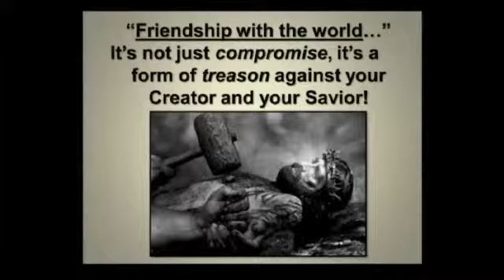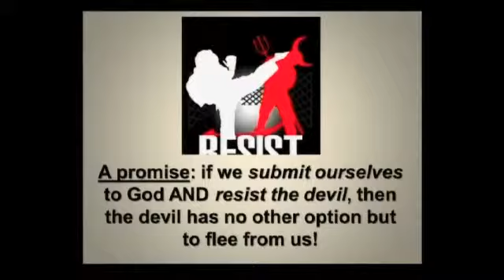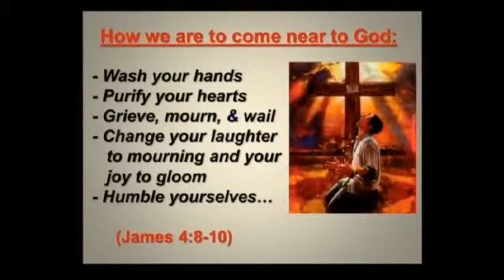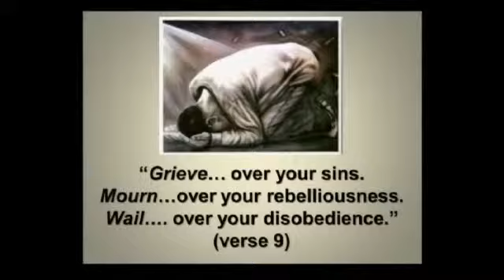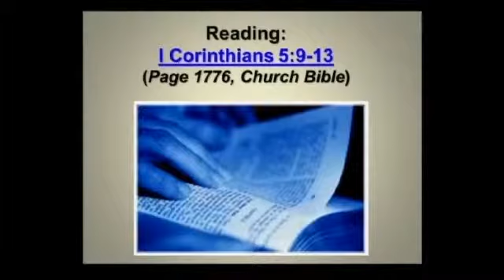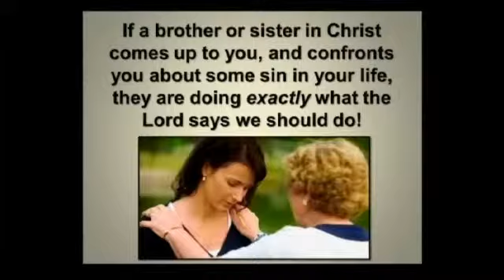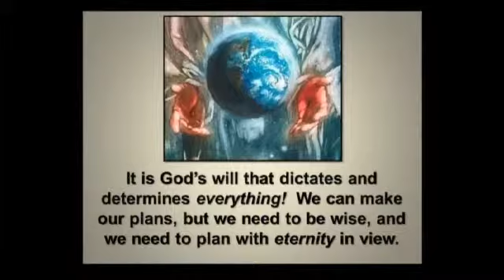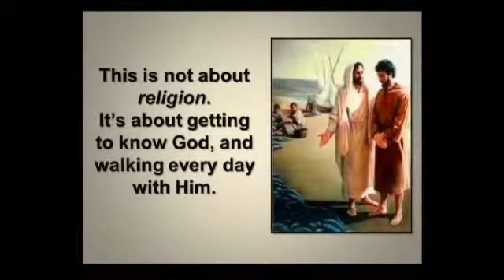James (Part 6)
"Pillars of a Christian Life"
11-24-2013